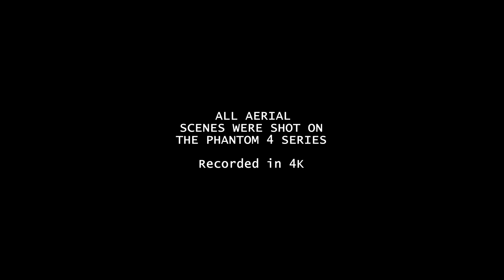DRONES CBFILMS - SAN TELMO - BUENOS AIRES - SUNSET IN SAN TELMO - Original shots with DJI PHANTOM 4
San Telmo is one of the oldest and most traditional neighborhoods in Buenos Aires. It is part of the Historic Center of the city and preserves much of its architectural heritage. Its cobbled streets, low houses and patios with cisterns suggest a picture that has stopped in time. It also stands out for its bars, restaurants, tango bars and, especially, for the wide variety of antique dealers in different fields.